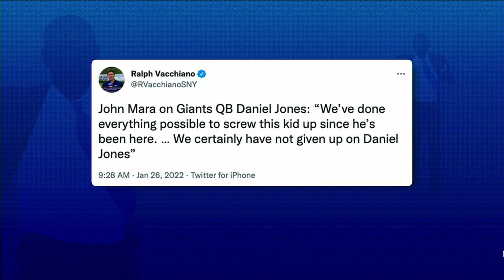Should the Giants Trade for Deshaun Watson or Stick with Daniel Jones? | The Rich Eisen Show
Rich Eisen reacts to the New York Giants’ owner saying his team won’t pursue a trade for embattled Houston Texans QB Deshaun Watson, and debates if sticking with the disappointing Daniel Jones is the wiser choice.